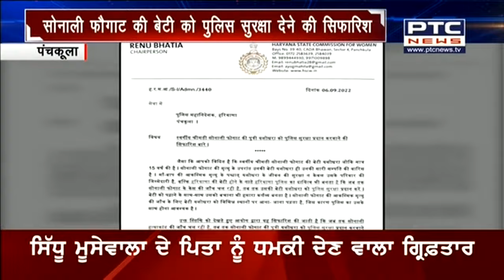Sonali Phogat Case Latest: सोनाली फोगाट की बेटी को पुलिस सुरक्षा देने की सिफारिश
सोनाली फोगाट की बेटी को पुलिस सुरक्षा देने की सिफारिश। हरियाणा राज्य महिला आयोग ने डीजीपी को लिखा पत्र। रेनू भाटिया ने लिखा–पुलिस का सोनाली की बेटी के साथ होना जरूरी है।